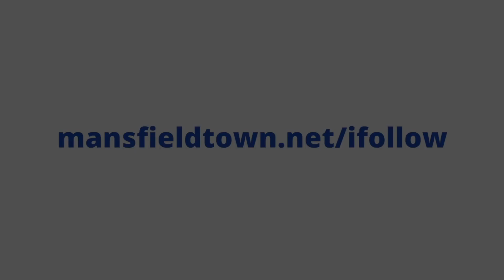Nigel Clough previews Crawley clash